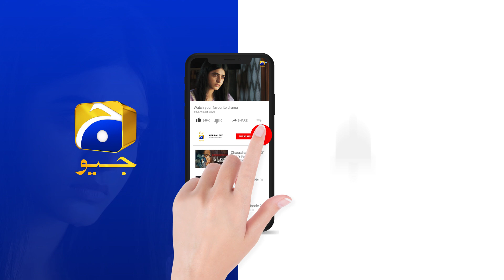Inaam-e-Mohabbat Episode 20 | 𝐁𝐞𝐬𝐭 𝐌𝐨𝐦𝐞𝐧𝐭 𝟏𝟎 | Haroon Shahid | Nazish Jahangir | HAR PAL GEO